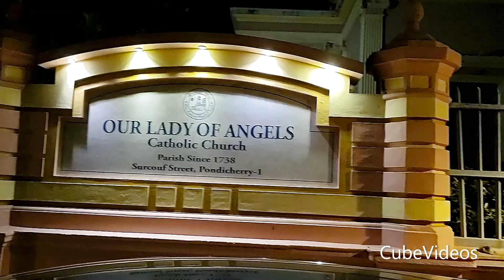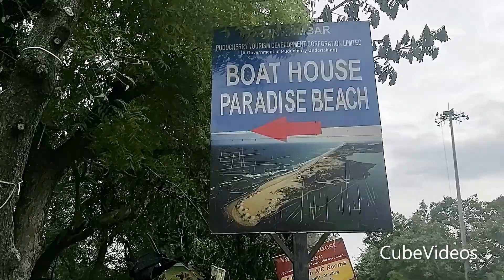Pondicherry | 12 Best Places to Visit in 2 Days | Cube Videos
புதுச்சேரியில் பார்க்க வேண்டிய இடங்கள்.

Pondicherry is the capital city of The Union Territory of Puducherry and is one of the most popular tourist destinations in South India.  It was formed out of territories of former French India, namely Pondichery or Puducherry.

12 Best Places to Visit in 2 Days